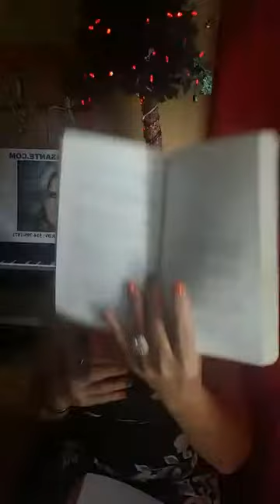Les Lois à respecter pour vivre bien ....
Offrez vous le plus beau cadeau celui de guérir votre âme et devenir le MAÎTRE de votre vie en lisant le Guide de la survie émotionnelle.